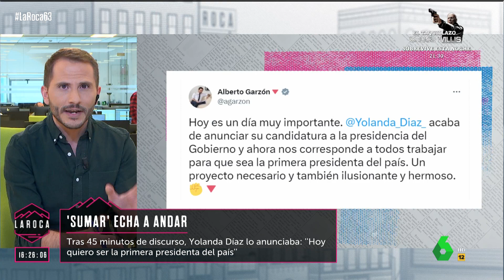Yolanda Díaz anuncia oficialmente su candidatura por ‘Sumar’, en ‘La Roca’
Yolanda Díaz ha anunciado oficialmente su candidatura a las próximas elecciones generales como líder de la Plataforma ‘Sumar’. El acto de presentación ha sido este domingo 2 de abril en el Polideportivo de Magariños, que se ha quedado pequeño. Aunque, finalmente, no ha asistido ningún dirigente de Podemos.

Última hora en directo desde la redacción de ‘La Roca’ el domingo 2 de abril de 2023.